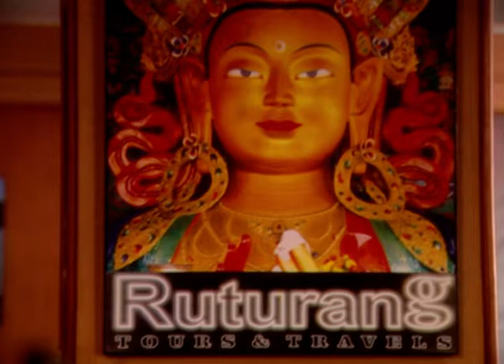Adhuri Ek Kahani | Zee Marathi TV Serial | Full Ep - 12 | स्वप्निल जोशी, प्रिया बापट | झी मराठी